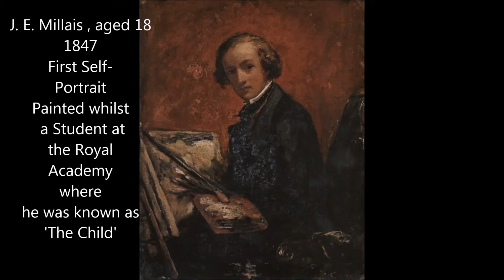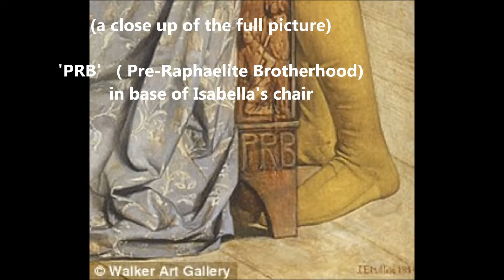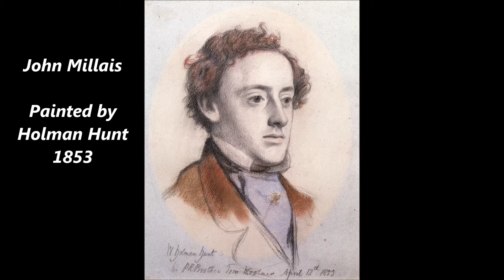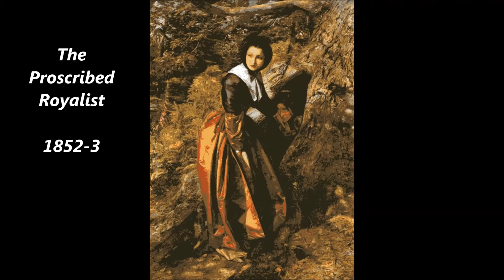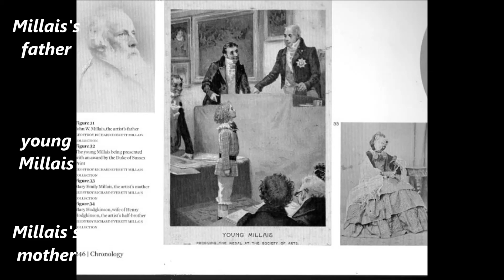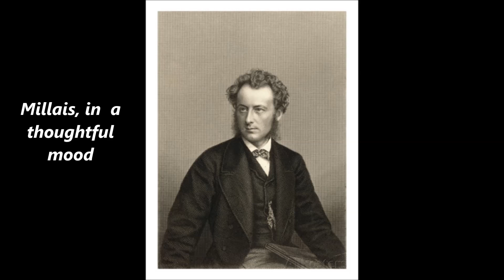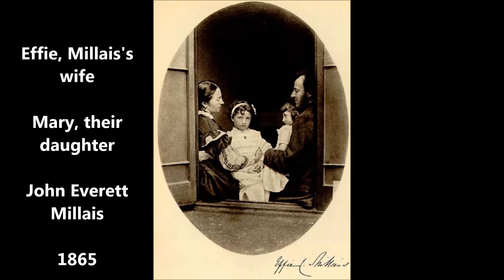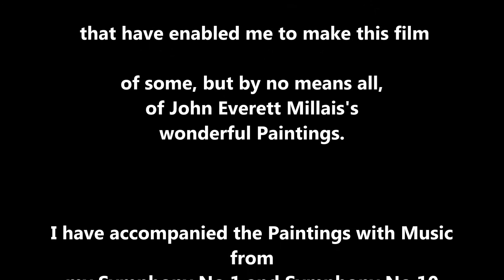John Everett Millais Painter Extraordinary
I had the greatest pleasure in assembling this extraordinary collection of paintings by John Everett Millais, one of the founder members of the PreRaphaelite Brotherhood, in 1840s England.

I call him extraordinary because he produced so many masterpieces from such a young age,( 'Isabella' aged 20 and 'Mariana' aged 21)  and subsequently developed his art, over his lifetime, to produce magnificent works in later life, such as 'Dew Drenched Furze,or, Speedwells Darling Blue, or 'Lingering Autumn', to name only a few outstanding paintings.

 The pictures are accompanied by music from my symphonic compositions - Symphony 1 & 10 ( both tuneful and romantic works).

I have also added a small amount of narration, at the start, by way of introduction, and also, during the programme, when a particular favourite picture of mine is shown.